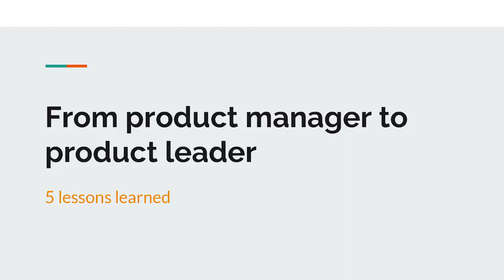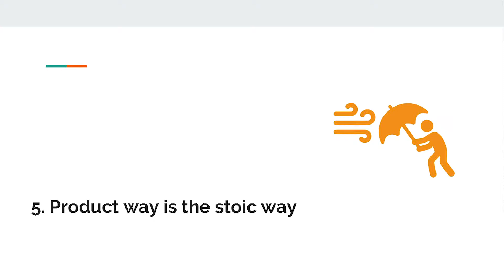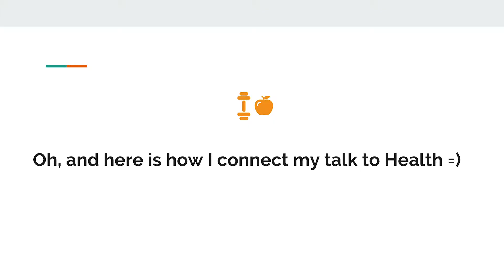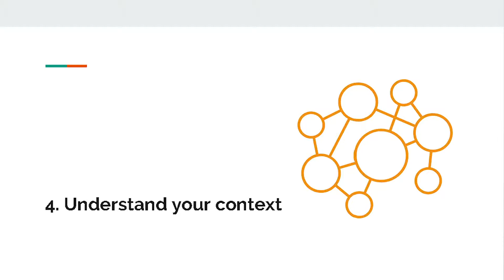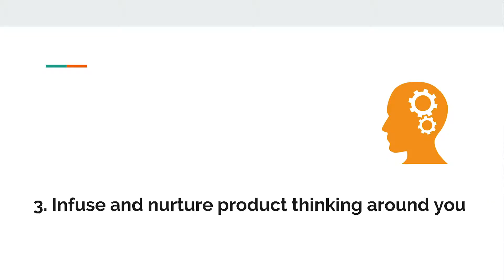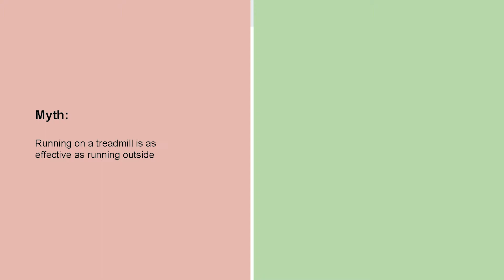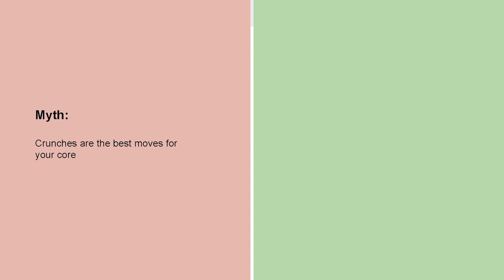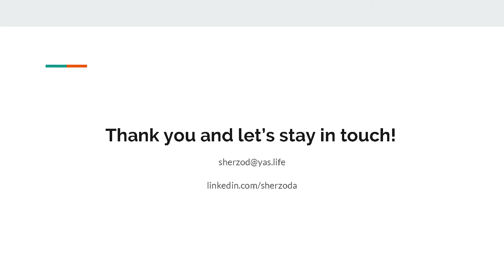YAS.life | Sherzod Gafar - From Product manager to product leader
Sherzod is a CPO at YAS.life, a fast-growing startup in the Preventive Healthcare and Insurtech Market. He also worked as a Product Lead and Manager at HERE Technologies, Fonpit, BOOKATIGER, and Menu.tj. Sherzod started his career when he was 12 and before Product Management, he worked as a TV Show host, Public Speaking Coach, Project Manager, and even as a General Manager of a gym. In his free time, he loves working on his side-projects, learning about entrepreneurship and technology, doing sports, improving his German and waiting for the final season of Game of Thrones.